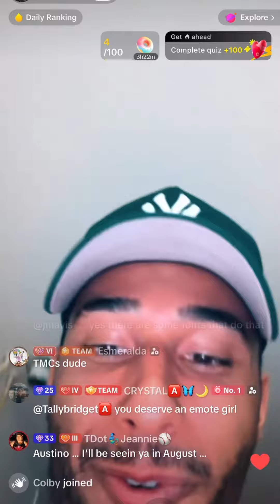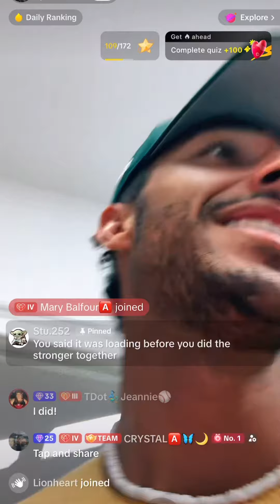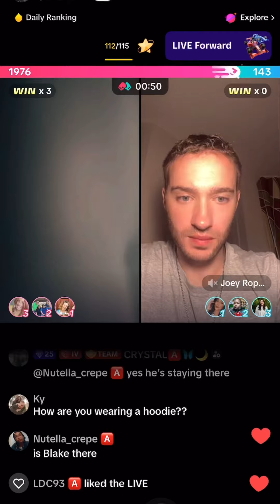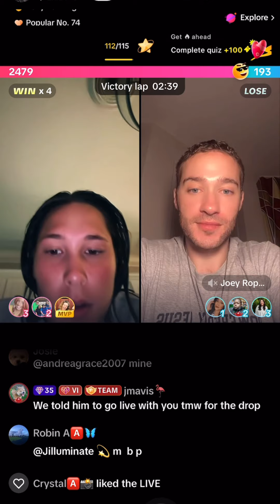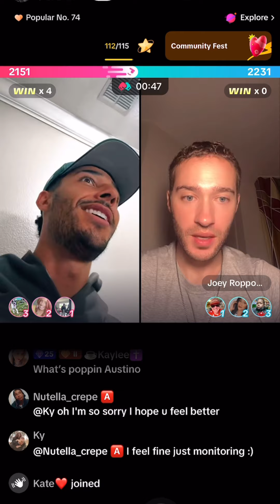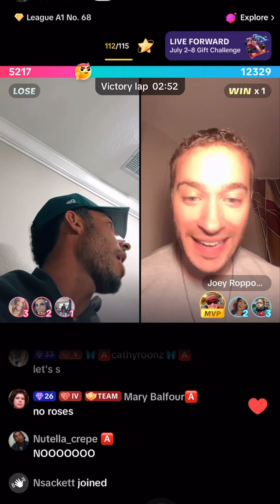Austin Gives Advice On Being In Your Single Season